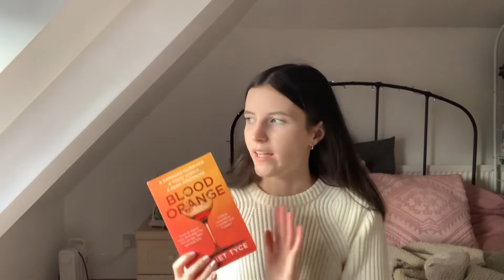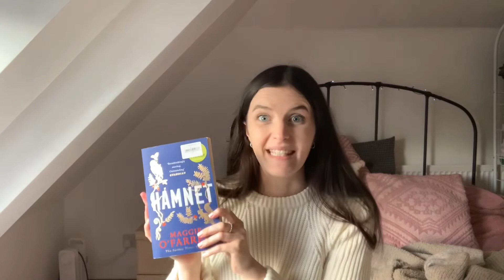Autumn Charity Shop Haul 🛍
Hi everyone! Happy Autumn- my favourite time of year. I hope you enjoy this video. Let me know what your favourite thing I got is :)